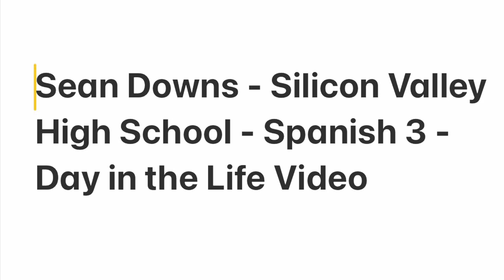Sean Downs - Silicon Valley High School - Spanish 3 - Day in the Life Video